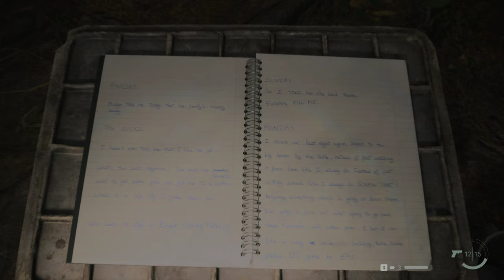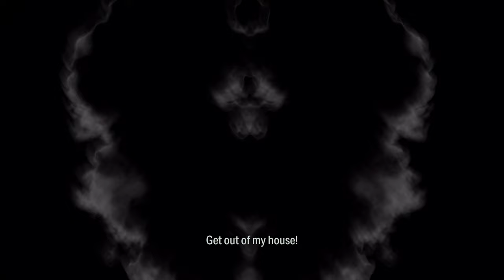Can Saga find Nightangle? | Alan Wake 2 - Chapter 2 [RTX 4K 60FPS]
Can she kill Nightangle? Alan Wake 2 - Chapter 2 The Darkness Deepens [4K 60FPS]

Alan Wake II is a survival horror game developed by Remedy Entertainment and published by Epic Games Publishing. A sequel to Alan Wake, the story follows best-selling thriller novelist Alan Wake, who has been trapped in an alternate dimension for 13 years, as he attempts to escape by writing a story involving an FBI agent named Saga Anderson. Players play as Alan Wake or Saga Anderson in two separate single-player stories, which can be played in any order the player chooses.

Trapped in the twisted world of his own writing, Alan Wake's fight for survival continues. In Chapter 2: The Heart, the lines between reality and fiction blur further as he delves deeper into the mystery.

Will Alan find a way to escape the clutches of the Dark Presence, or is he doomed to repeat this nightmare forever?

This gameplay walkthrough takes you through the entirety of Chapter 2, showcasing the game's thrilling narrative, intense combat, and mind-bending puzzles.

Alan Wake 2, Chapter 2, Walkthrough, Gameplay, Remedy Entertainment, Survival Horror, Psychological Thriller, PC Gaming, Story-Driven

Always support the game creators.